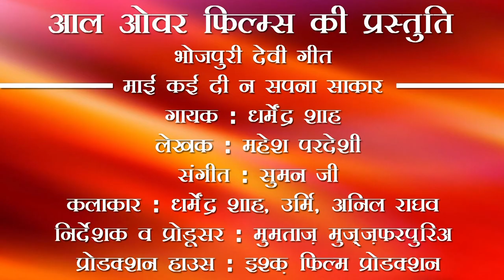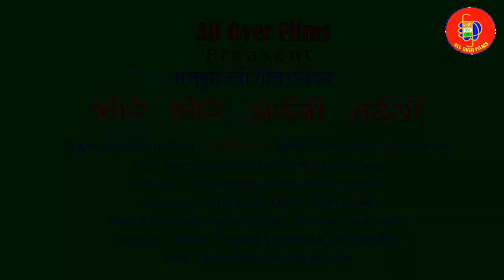devi shong tital bhojpuri song 2019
ALL OVER FILMS

Hamare channel All over films mae aap ka
swagat hai .

song .devi song tital bhojpuri song
singer dharmender divana
singer. mADHESI BABU
MUSIC .M SUMAN
writer. mumtaz muza
label ..alloverfilms
bhojpuri dehati hit song

mere channel pae aap logo ko bahut saarae bhojpuri song ,bhojpuri video ,bewafai bhojpuri song and video along with supperhit bhakti song .

about me :=

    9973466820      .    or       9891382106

if you see more videos then please follow the link:-